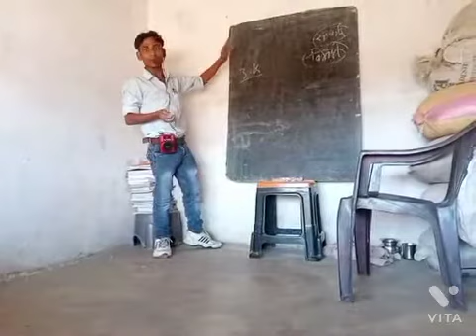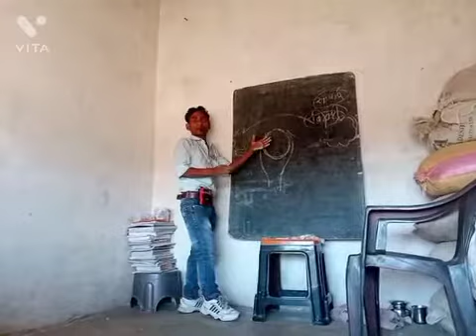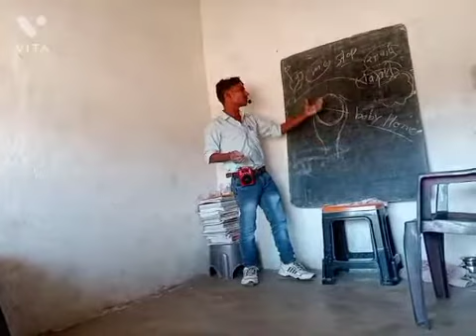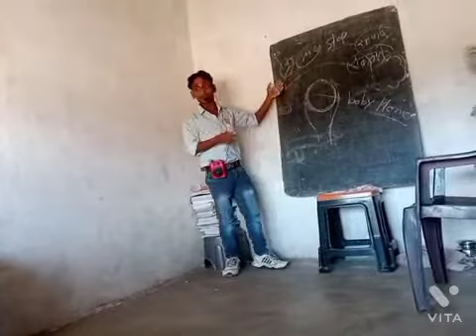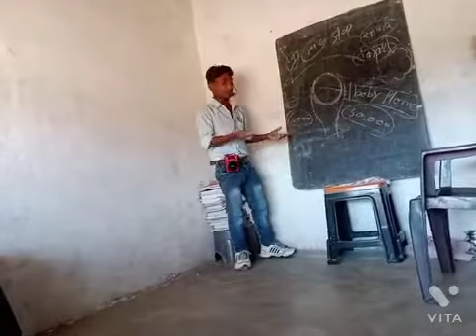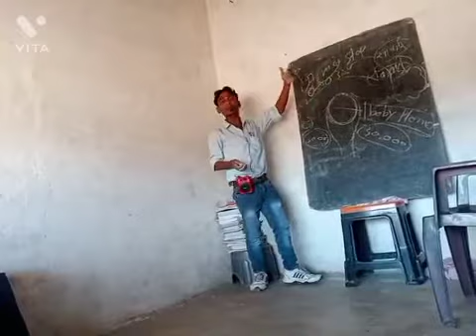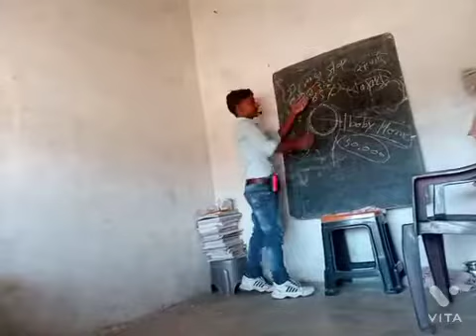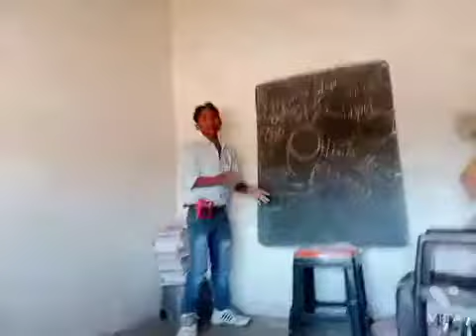pregnancy ke dauran savdhaniyan paldev batch classes with Dinesh sir by----Dinesh khanpur